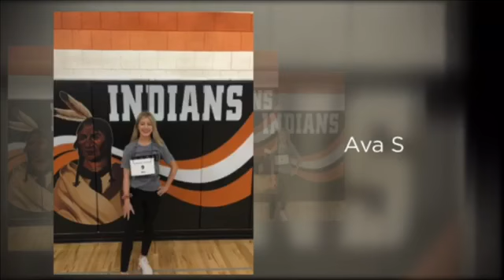Sleepy Eye Pride News January 22nd